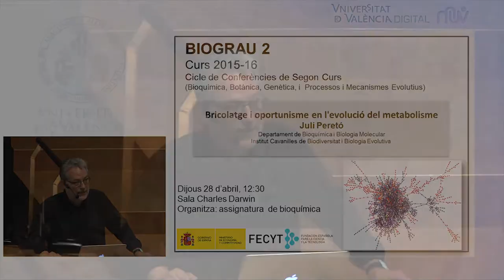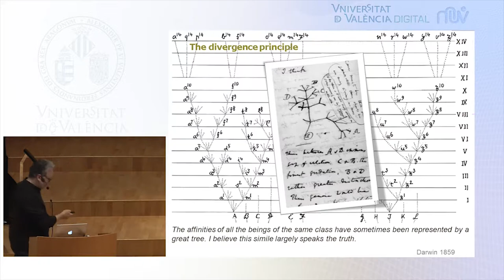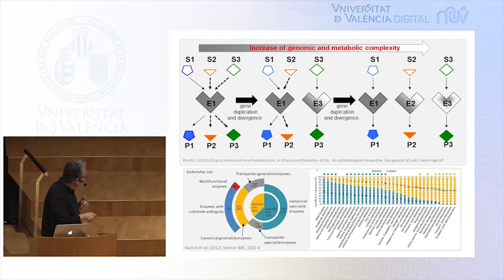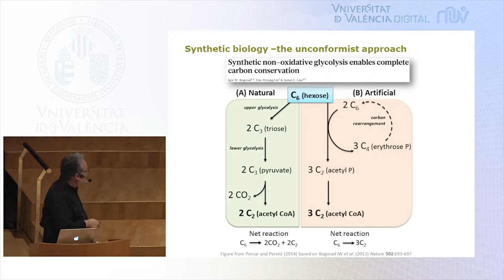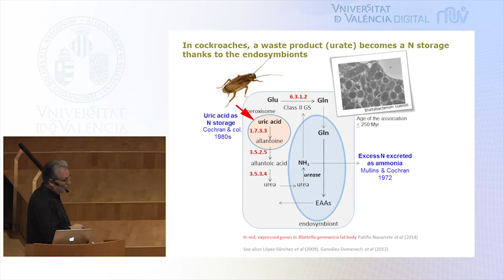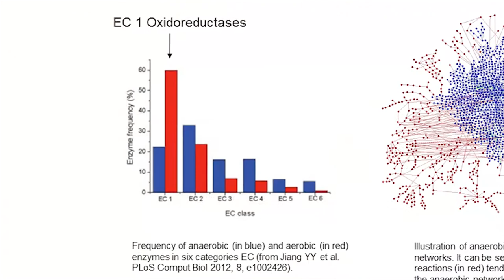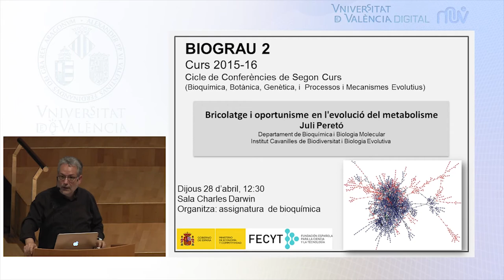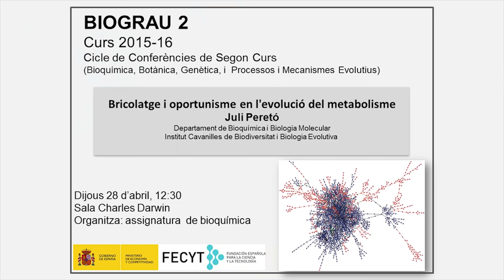Bricolatge i oportunisme en l'evolució del metabolisme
Autor: Juli Peretó
Serie: Banc de Conferències Multidisciplinars de Biologia
Data: 2016
Resum: Per a Darwin, explicar l'origen de les estructures biològiques molt complexes, com els ulls dels animals, era tot un repte. En l'actualitat, les explicaciones evolutives de l'origen i diversificació del metabolisme plantegen problemes similars: com la química corrent del planeta donà lloc a una química extraordinària i complexa, com les xarxes metabòliques? Un mecanisme central ha estat aprofitar la promiscuïtat enzimàtica i l'amplificació de catalitzadors a través de la duplicació de gens. la trasnferència horitzontal de genomes, a través de la simbiosi, ha permés una expnasió de les funcions metabòliques. Alhora, els canvis ambientals, com l'aparició de l'oxigen atmosfèric, també han impactat, oportunistament, les potencialitats metabòliques.